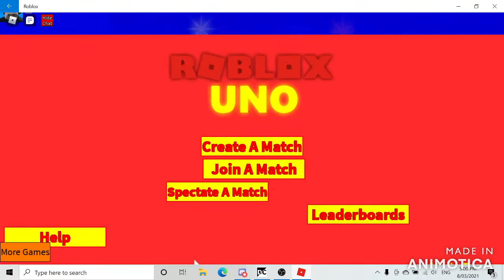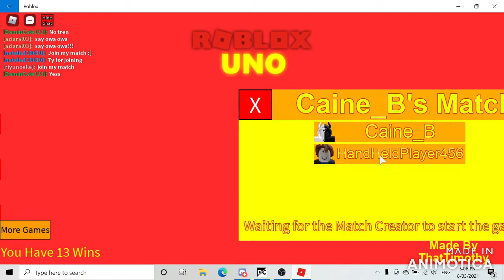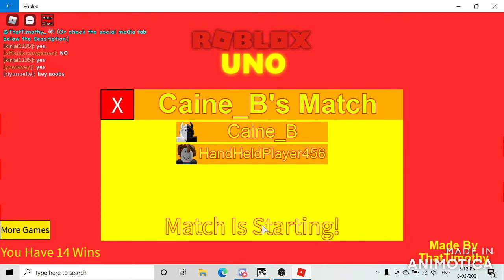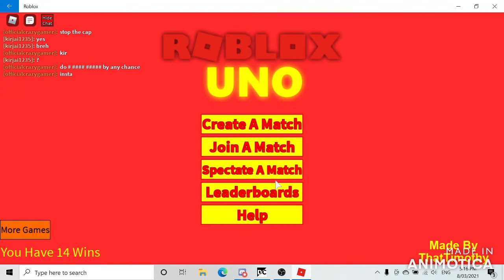Soundboarding My Friend While Playing Roblox Uno